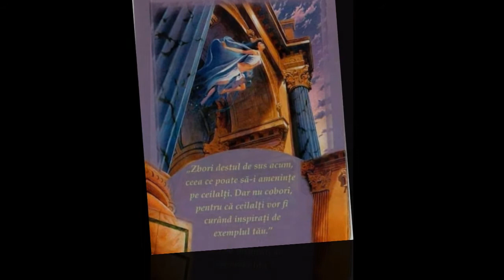Mesajul Ingerului Aurora pentru astazi